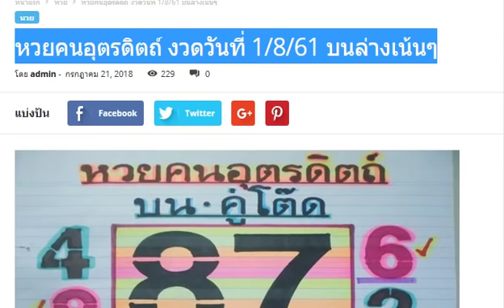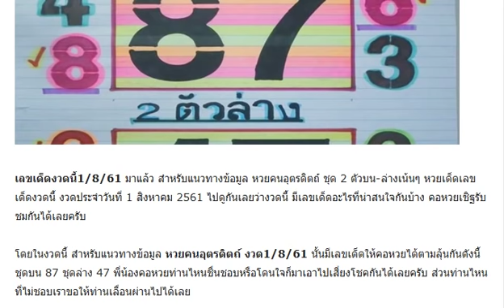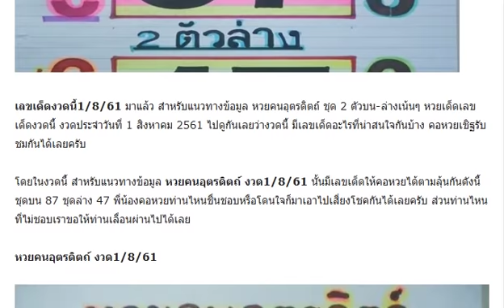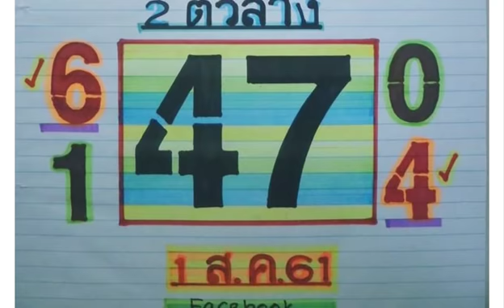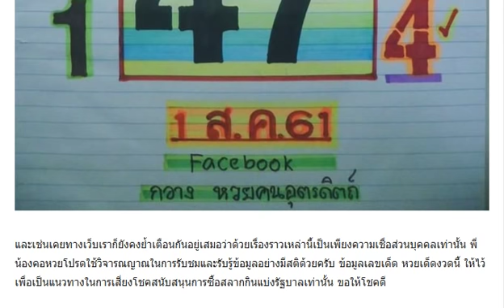หวยคนอุตรดิตถ์ งวดวันที่ 1/8/61 บนล่างเน้นๆ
หวยนู๋น้ำ เด่นหน่วยล่าง งวดวันที่ 1/8/61
หวยสูตรเด่นล่างตัวเดียว งวดวันที่ 1/8/61
เลขลับเฉพาะกองสลาก งวดวันที่ 1/8/61
สูตรใหม่ อยากถูกหวยดูใบนี้ งวดวันที่ 1/8/61
เลขลับเฉพาะ วงใน งวดวันที่ 1/8/61
หวยดัง ตรัง คำชะโนด งวดวันที่ 1/8/61
หวยดัง ตรัง คำชะโนด งวดวันที่ 1/8/61 ชุดสามตัวบน
หวยอ.ชัยพร ยามงคล งวดวันที่ 1/8/61
หวยนางฟ้า VIP งวดวันที่ 1/8/61 ล่างหางเดียว
มาแล้ว!! เลขเด็ด โค้งสุดท้าย บน-ล่างหางเดียว งวดวันที่ 1/8/61 (ผลงานเข้าล่าง 27 ตรงๆ)
งวดนี้เอาไปรวยอีก!! เลขเด็ด 3 ตัวตรง หวยแม่นมากๆ งวดวันที่ 1/8/61 (ผลงานเข้ามาแล้ว 2 งวดซ้อน)
งวดนี้ตามกันต่อ!! เลขเด็ดเดลินิวส์ จับคู่บน-ล่าง งวดวันที่ 1/8/61
แนวทางเลขวิ่งบนแม่นๆ 2 ตัวมาแน่ๆ 1 ตัว เลขเด็ด งวดวันที่ 1/8/61 (ผลงานเข้ามาแล้ว 2 งวดซ้อน)
ชอบก็จัดไป! หวยสามตัวบน สองตัวบน งวดวันที่ 1/8/61
มาแล้ว!! เลขเด็ด 2 ตัวล่าง งวดวันที่ 01/08/61 ผลงานเข้า 2 งวดติด
เซฟใว้ไม่ผิดหวัง!! เลขเด็ด รัฐบาล 2 ตัวบน-ล่าง งวดวันที่ 01/08/61 ผลงานเข้าบน 24 ตรงๆ
มาแล้ว!! เลขเด็ด หวยพญาเต่างอย 2 ตัวบน-ล่าง งวดวันที่ 01/08/61
ให้มาแล้ว!! เลขเด็ด หวยกุมารเรียกทรัพย์ 3 ตัวบน 2 ตัวบน-ล่าง งวดวันที่ 1/8/61
เลขเด็ด หวยอ.ฟ้าใหม่ ใจบุญ ชุดบน-ล่าง งวดวันที่ 01/08/61
แม่นเหมือนเคย!! หวยซองรวยรับทรัพย์ VIP 2 ตัวล่างเน้นๆ งวดวันที่ 01/08/61 ผลงานเข้า 72 เต็มๆ
เลขเด็ด หวยรัฐบาล 3 ตัวบน 2 ตัวล่าง งวดวันที่ 01/08/61
มาแล้ว!! เลขเด็ด สัปเหร่อเผาผี บน-ล่าง งวดวันที่ 01/08/61 (ผลงานเข้ามาแล้ว 2งวดติด )
เลขเด็ด อย่าลืมผม 2 ตัวเน้นๆ งวดวันที่ 01/08/61
ตามกันต่อ!! เลขเด็ด หวยซองมีโชค 3 ตัวตรงๆ งวดวันที่ 01/08/61 ผลงานเข้า 3 งวดติด
ให้มาแล้ว!! เลขเด็ด มาตามสัญญา เลขรัฐบาล 3 ตัวตรงๆ งวดวันที่ 01/08/61 ผลงานน่าติดตาม
หวยซอง ถล่มเจ้ามือ ชุดบน-ล่าง งวดวันที่ 01/08/61
ให้มาแล้ว!! เลขด็ด เขมราฐ 3 ตัวบนชุดเดียว งวดวันที่ 1/8/61
หวยรัฐบาลช่วยปลดหนี้ประชาชน 3 ตัวบน 2 ตัวล่าง งวดวันที่ 1/8/61
ของแท้มาแล้ว!! หวยพิชิตโชค 3ตัวบน 2ตัวล่าง งวดวันที่ 1/08/61 ผลงานดีเข้าเต็มๆ
มาแล้วสดๆร้อนๆ!! เลขเด็ด 3 ตัวบนตรงๆ หวยแม่นมาก งวดวันที่ 1/8/61
งวดนี้เอาไปรวยอีก!! เลขเด็ดรอรวย งวดวันที่ 1/8/61 (งวดที่แล้วเข้าทั้งบน-ล่าง)
ตัวเดียวไปถล่มเจ้ามือ!! สูตรหวยดาวร้าย (ตัวเดียวมาเเน่ไม่บนก็ล่าง) งวดวันที่ 1/08/61
เลขเด็ด หวยล็อกไว้แล้ว บน-ล่าง งวดวันที่ 1/8/61 (ผลงานเข้าล่าง 27 ตรงๆ)
เลขเด็ดหวยตารางเลขเด่น มาแน่ งวดวันที่ 1/8/61 (ผลงานเข้า 3 งวดซ้อน)
หวยอ.สมบัติ งวดวันที่ 1/8/61
หวยซอง แชมป์ชิงแชมป์ งวดวันที่ 1/8/61
หวยทำมือ เด่น2ตัวบน-ล่าง งวดวันที่ 1/8/61
หวยลูกพ่อวิษณุกรรม งวดวันที่ 1/8/61 บนล่างจัดไป
หวยแม่นมาก ขั้นเทพ งวดวันที่ 1/8/61
หวยกุหลาบ ขาว งวดวันที่ 1/8/61
หวยกระบี่มือหนึ่ง งวดวันที่ 1/8/61 บนล่างหางเดียว
หวยรอรวย 2-3 ตัวบน งวดวันที่ 1/8/61
หวยปฏิทินจีน ชุด 2-3 ตัว งวดวันที่ 1/8/61
หวยเณรน้อย งวดวันที่ 1/8/61
หวยโชคดี ชุด 2-3 ตัว งวดวันที่ 1/8/61
หวยกุมารเรียกทรัพย์ งวดวันที่ 1/8/61
ให้มาแล้ว!! อยากถูกหวยดูใบนี้ เลขเด็ด 2 ตัวเน้นๆ งวดวันที่ 1/8/61 (ผลงานเข้ามาแล้ว 4 งวดซ้อน)
เลขเด็ด หวย อ.หนุ่ม 2 ตัวบน-ล่าง งวดวันที่ 1/8/61 (ผลงานเข้าล่าง 27 ตรงๆ)
หวยแม่นมากๆ!! เลขเด็ดหนามทุเรียน เน้นๆ 2 ตัวบน-ล่าง งวดวันที่ 1/8/61 (งวดที่แล้วเข้าทั้งบน-ล่าง)
ห้ามพลาด! หวยซอง ยอดเซียนดัง เลขเด็ดซองดัง งวดวันที่ 1/8/61 (งวดที่แล้วเข้าทั้ง บน-ล่าง)
เลขเด็ดรวยรวย สามตัวบน สองตัวล่าง งวดวันที่ 1/08/61 (ผลงานดีเข้าเต็มๆ)
หวยนิตยสารลาภลอย งวดวันที่ 1/8/61
เลขประชานิยม แม่นยำชัดเจน งวดวันที่ 1/8/61
หวยพญาครุฑ งวดวันที่ 1/8/61
หวยซองป.เทพชัย 2ตัว 3ตัวบน-โต๊ด งวดวันที่ 1/8/61 (ผลงานเข้าโต๊ด 243)
ลุ้นกันต่อ!! หวยนิรนาม สรุปบนน้อยชุด งวดวันที่ 1/08/61 ผลงานดีเข้าล่าง 72
หวยคนล่าฝัน งวดวันที่ 1/8/61
ให้มาแล้ว !! 2 ตัวล่างตรง-โต๊ด งวดที่แล้วให้ 72 ออก 27 ตรงๆ ของแท้ 100% (ไม่ต้องกลับ) งวด 1/8/61
มาแล้ว! โคตรแม่น เด่น สิบ-หน่วย บน ! งวดวันที่1/8/61
หวยวัวธนู งวดวันที่ 1/8/61
หวยวิ่งหาความสำเร็จ งวดวันที่ 1/8/61 สองตัวบนล่าง
หวยคนอุตรดิตถ์ งวดวันที่ 1/8/61
หวยรัฐบาล 2-3 ตัวบน-ล่าง งวดวันที่ 1/8/61
หวยซองแต่นานแล้ว 3 ตัวบน งวด 1/8/61
มาแล้ว!! แนวทาง เลขเด็ด สองตัวบนตรงๆ งวด 1/8/61 (ผลงานเข้า 3 งวดติด)
มาแล้ว!! หวยซอง 7 เซียน V.I.P ชุดบน-ล่าง งวด 1/8/61
เลขเด็ด หลวงพ่อ 3 ตัว 2 ตัวบน-ล่าง งวด 1/8/61
จัดไป!! เลขเด็ด หวยทำมือ ฅ.บ้าหวย 3 ตัวบน 2 ตัวล่าง งวด 1/8/61
เลขเด็ด หวยซองพิชิตชัย 2 ตัวบน-ล่าง งวด 1/8/61
หวยทำมือสุทธิ์ศักดิ์ สูตร 2 ตัวล่าง งวด 1/8/61 ผลงานน่าติดตามมากๆ
หวยทำมือ วิ่งหาความสำเร็จ ชุดบน งวดวันที่ 1/8/61
ชุดเดียวบน งวดวันที่ 1/8/61
หวยวิ่งล่าง งวดวันที่ 1/8/61 ตัวเดียวเน้นๆ